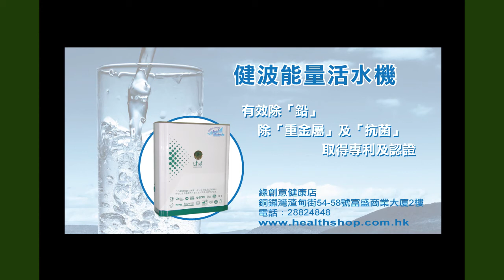《自然療法與你》EP126 壓力 - 慢性毒害(1)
今集袁醫生和Karman會同大家探討生病的主因，原來消極意念是致病原因之首，而壓力是一種慢性毒害。